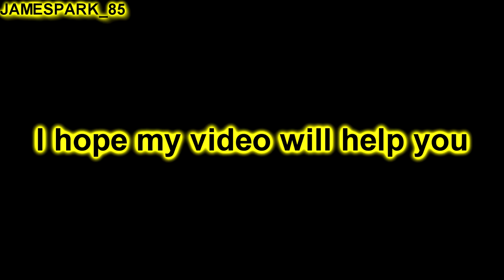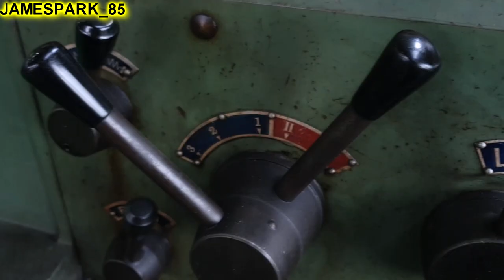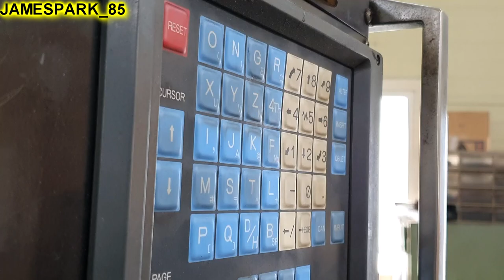Repair CNC Vertical Lathe Tool - Turning, CNC Boring, Machining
Today's video is a repair vertical lathe tool.